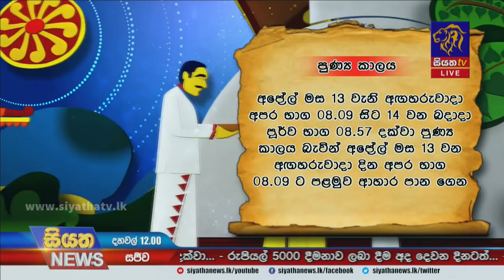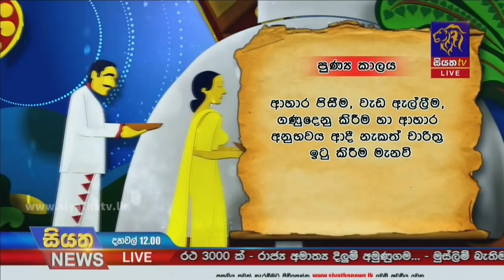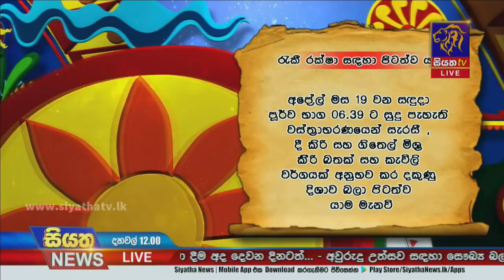Siyatha News | 12.00 PM | 13 - 04 - 2021